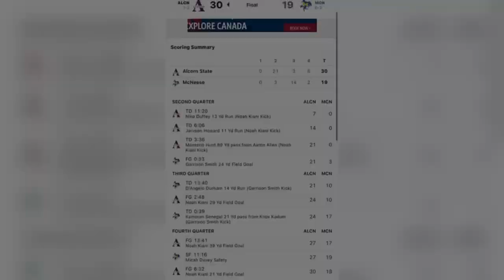Alcorn State serves up some revenge against McNeese ( 10 Sacks )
After losing against McNeese the last time they met, Alcorn State finally got their revenge on Saturday night, winning 30-19.

Monterio Hunt put up 89 receiving yards to lead Alcorn State’s aerial attack. Overall, Alcorn State’s offense was firing on all cylinders, accumulating 404 total yards. Alcorn’s defense was also solid, particularly against the run. They limited the McNeese running backs to just 2.8 yards per rush.

This win snaps a two game losing skid and finally gives fans of Alcorn State something to cheer about. They will get their next test when they welcome Arkansas-Pine Bluff to Jack Spinks-Marino Casem Stadium